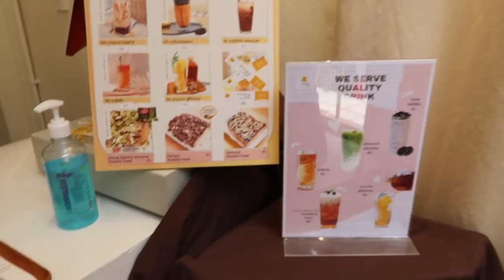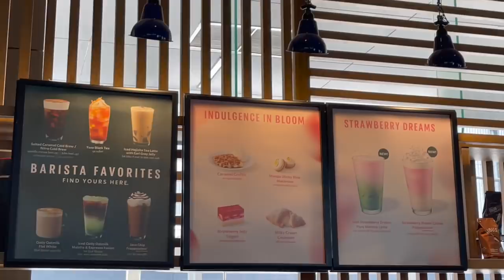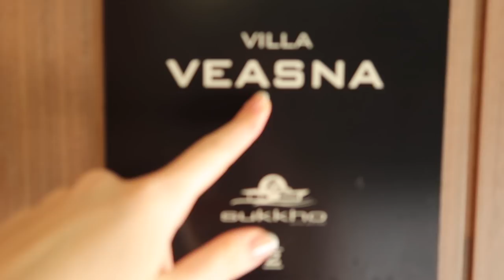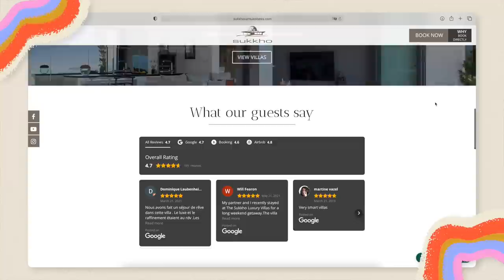260M2 POUR 40€ LA NUIT HOUSE TOUR | Andie Ella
Pour ceux qui seraient intéressés par la villa j'ai réservé

Andie✨